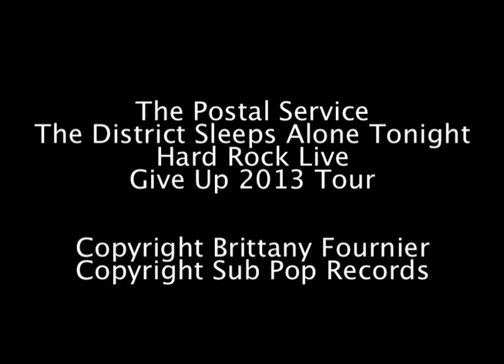The Postal Service LIVE - The District Sleeps Alone Tonight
The Postal Service performing The District Sleeps Alone Tonight at Hard Rock Live Orlando for their Give Up 2013 ten-year tour. Recorded on a GoPro HD Hero.

Copyright Sub Pop Records
Copyright Brittany Fournier

Subsequent video:
"We Will Become Silhouettes"